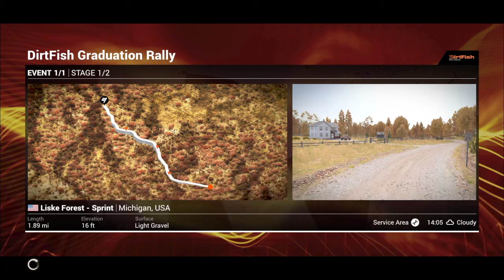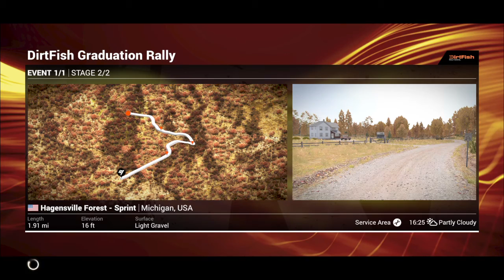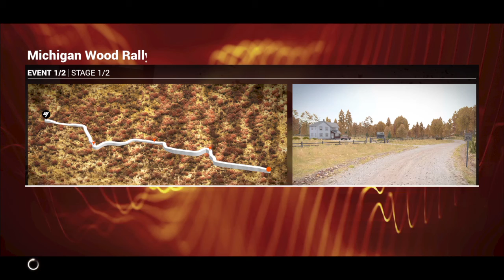DiRT 4-Ford Fiesta R2/Volkswagen POLO-We Won On Our Roof - Part 2